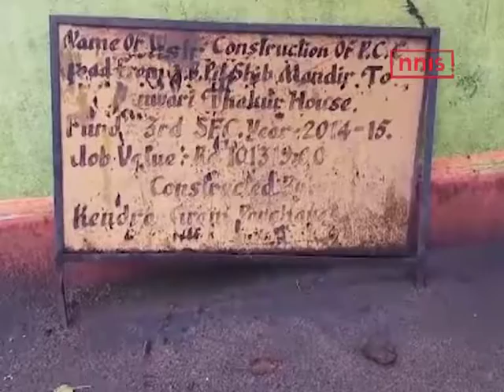Couple Suffocate To Death Due To Lightened Hearth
A  couple has died of suffocation and their teenage son is battling for life after they went to bed while keeping a hearth lighted to beat the cold. This has happened at Pandabeswar in West Burdwan district. The deceased have been identified as Chotu Bhuinya (50) and Pramila Devi. Their hospitalised son is Babla.